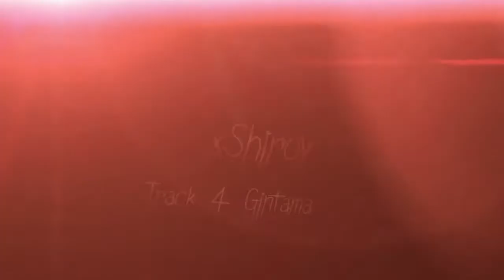MUNDO(AMV) ▪ [MEP] Slay it AMV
Creators - Gnetix, Cyborg, ThornX, xShiroy, Bigalaxy, konradsob123